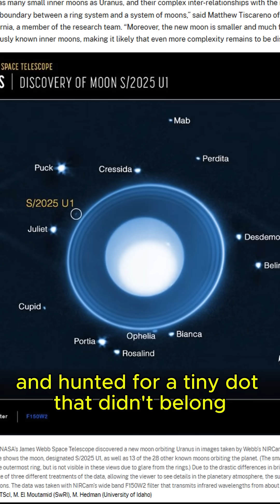Astronomers Discover Uranus’s NEW Moon! 🌙🚀✨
🌌 Big news from the outer solar system! Astronomers have just discovered a new moon orbiting Uranus 🪐. This discovery gives us fresh insight into the mysterious ice giant and its growing family of moons.